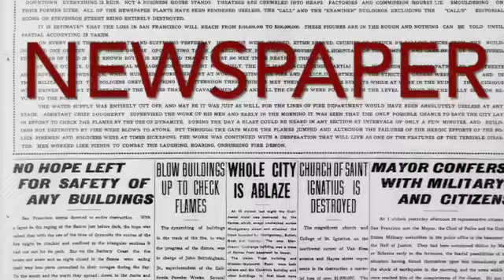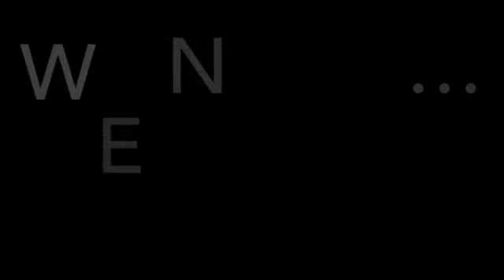MSIS FAQS 23 24 SD 480p